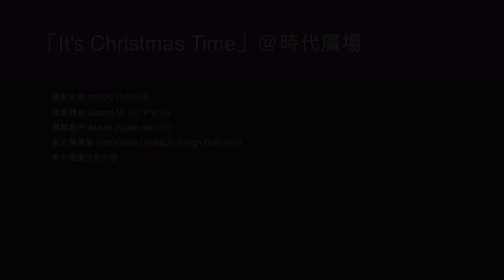「It's Christmas Time」@時代廣場 - 2020年12月09日